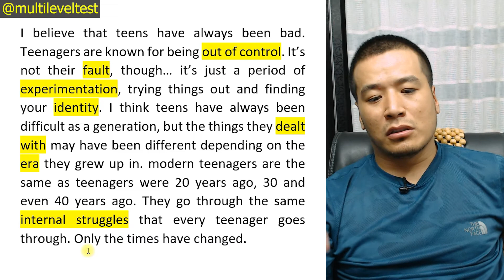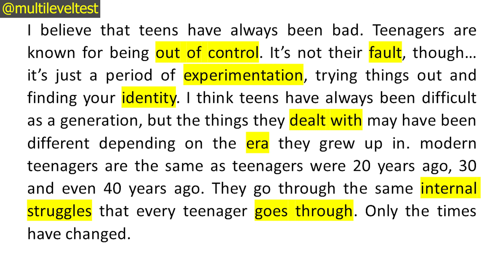INGLIZ TILIDA YANGI SO'ZLAR YODLAYMIZ 47-DARS.